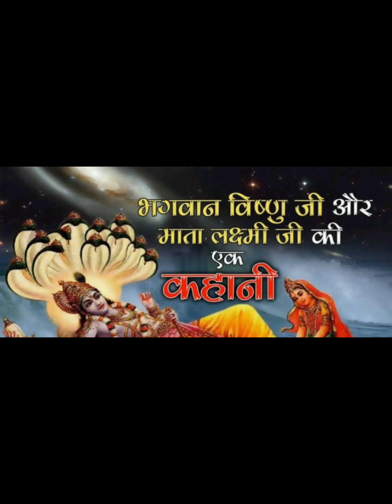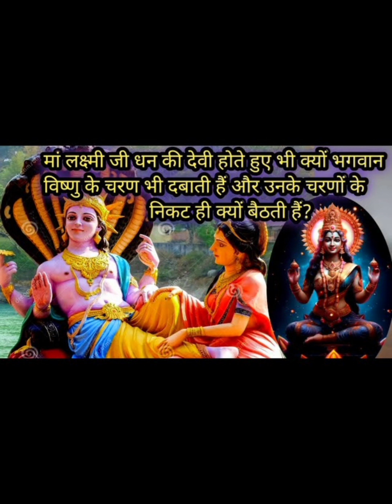Lakshmiji Lord Vishnu Katha विष्णुजी के चरणों के निकट ही क्यों बैठती हैं मां लक्ष्मी जानिए रहस्य